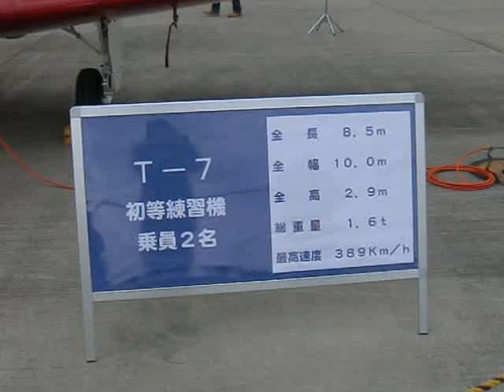T-7（初等練習機）の展示・・・2012年入間航空祭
埼玉県・航空自衛隊入間基地のイベント、2012年入間航空祭
T-7（初等練習機）の展示を眺める。
2012年11月3日　撮影